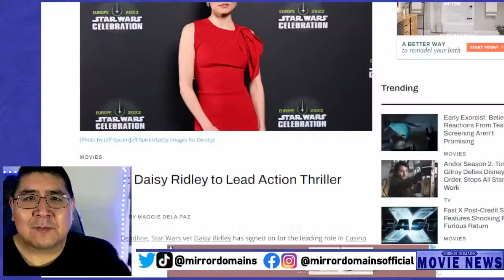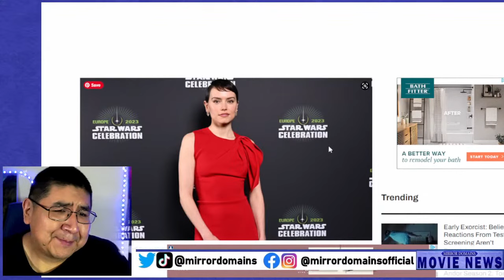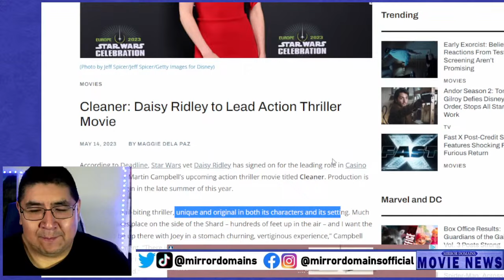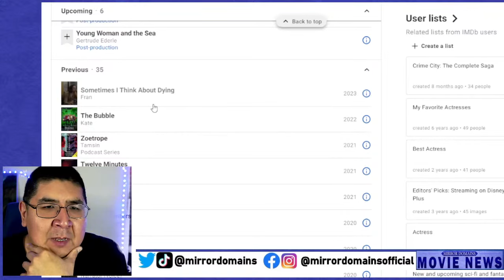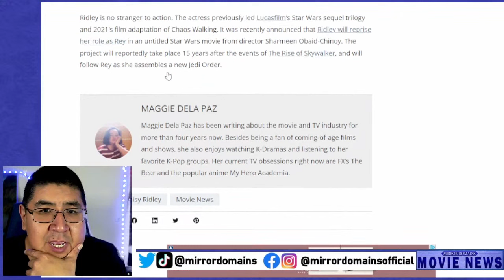Daisy Ridley Die Hard Cleaner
Daisy Ridley to Star in a movie called the Cleaner that sounds very much like a Die hard movie.